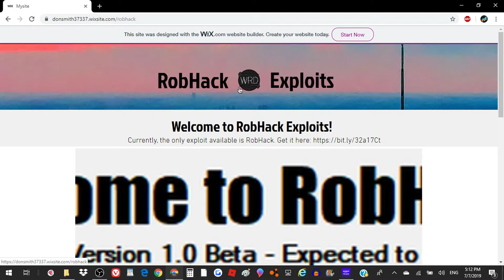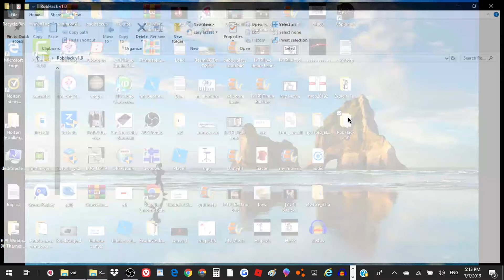How to download RobHack exploit for Windows 10 (Premiere for "Exploiting Roblox With RobHack")